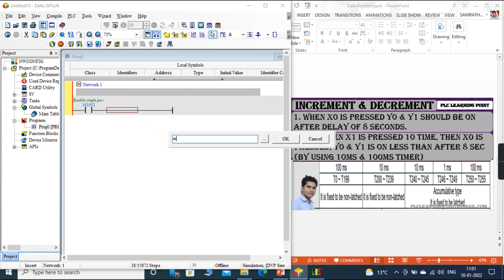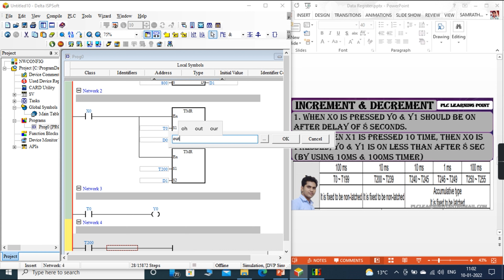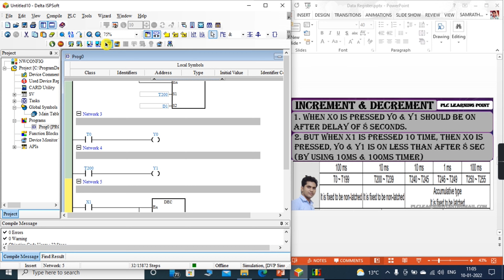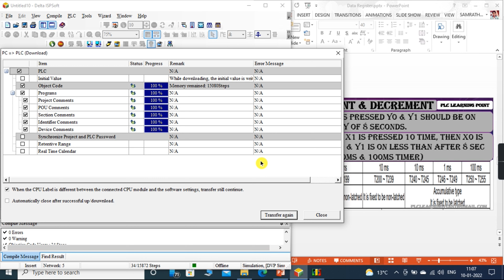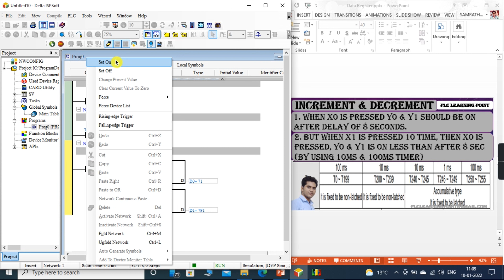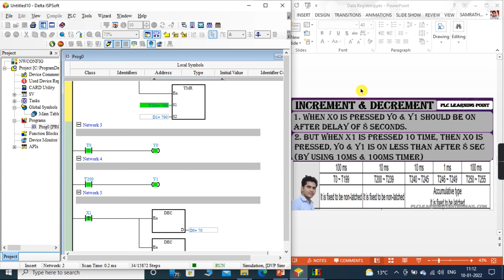66 Decrement In plc using different types of timers | Delta plc programming full course in hindi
66 Decrement In plc using different types of timers | Delta plc programming full course in hindi |

0. What is decrement instruction In PLC programming hindi
0.3 decrement In Delta PLC programming In hindi
0.4 What is decrement in PLC
1.1 Data register Ladder logic In plc
0.2 What is Data register in plc programming in Hindi
1.1 Data register Using Rising Edge
1.2  Move instructions Delta in plc programming
2. PLC programming full course in hindi
3. Basic PLC Programming full course in hindi
4. programming tutorial for beginner
5. plc programming with simulation
6. plc programming ladder logic
7. plc programming for electrical engineer
8. plc programming with free software
9. Delta PLC Full Course
10. plc programming examples
Other Content :-
65 Decrement In Delta PLC programming In hindi | What is decrement in PLC | program for Beginner's |

64 Increment In Delta PLC programming In hindi | What is increment in PLC | program for Beginner's |

62 Data registers Using Special Memory bit In PLC programming In hindi | Move Instructions In PLC |
61 Data registers Using Rising edge In PLC programming In hindi | What is mov Instructions In PLC |

60 What is Data registers In PLC programming In hindi | What is mov Instructions Delta PLC Ladder |

⏰ Clock Ladder logic In PLC programming In hindi | What Is memory bit in Delta PLC Instructions |

55 Conveyor motor control using counter | What is Counter In PLC programming | PLC Ladder in Hindi |
54 What is Counter In PLC programming | Counter kya hota hai | PLC programming inHindi full course |
53 What is Counter In PLC programming | Counter क्या होता है | PLC programming Hindi full course |

40 Rising and Falling edge Trigger In PLC Programming Example-2 | हिन्दी | LDP LDF command's in PLC|

36 What is Rising and Falling edge Trigger In PLC Programming | हिन्दी | LDP LDF command's in PLC |

31 Two way switch PLC program हिन्दी | Two way switch Wiring using 3 wire, Working principle |

24 Logic gates PLC programming Concepts हिन्दी🔥  | LOGIC GATES AND OR NOT NAND NOR XOR XNOR हिन्दी |
What is Simulation | How to use Delta PLC Programming Software ISPSOFT | Latest Version | Hindi |